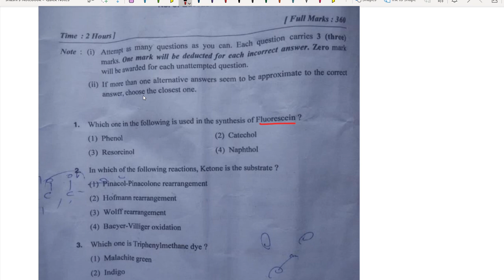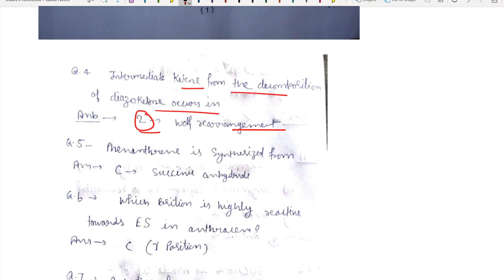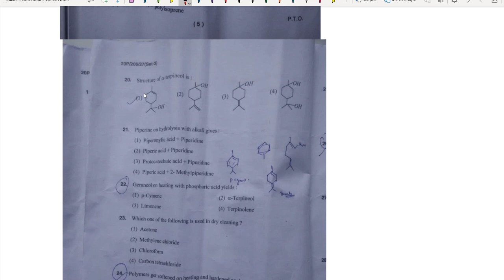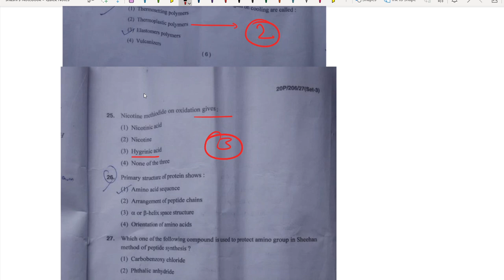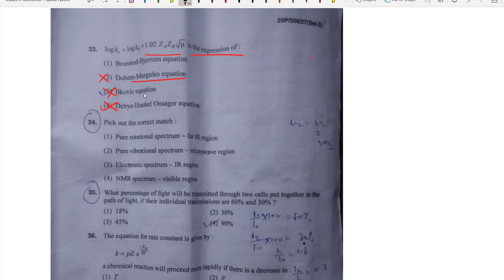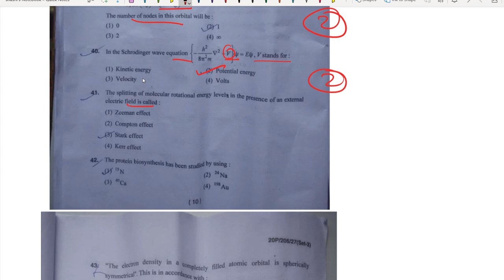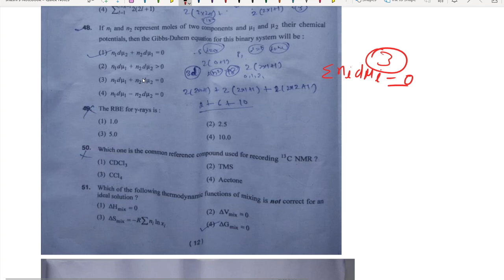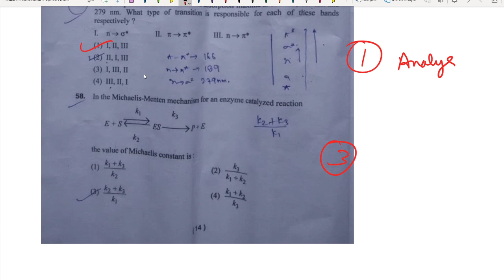BHU M.Sc. Chemistry| Entrance 2020 Answer key|Expected cut off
In this video I have given most correct ans for each question